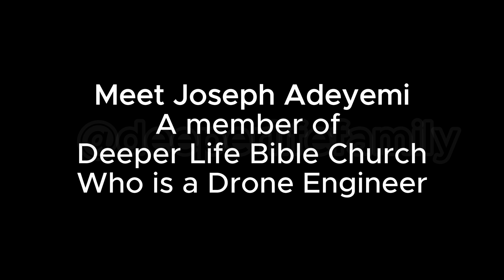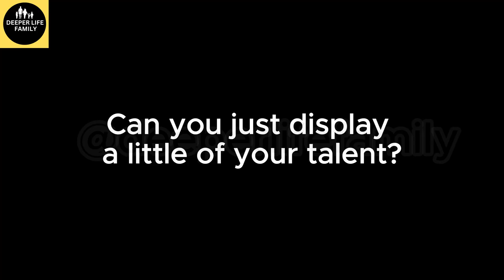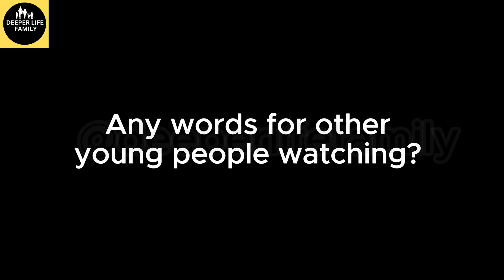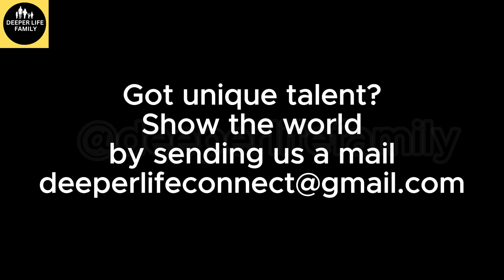Meet The Deeper Life Boy Who Flies And Create Drones From Scratch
Truly, Deeper Life Bible Church is blessed with so many young talents. In this interivew, a young boy narrates his journey towards becoming the drone god and has been doing wonders.

Watch and share to encourage a youth.

This video is only for spiritual edification and educational purposes.

Note: We own the copyright to the background and footage as well as sound that was used in this video.

Our videos which we create will transform and inspire you. As our major purpose is to make and create original motivational and educational videos for you, our esteemed viewers.

With the best editing software, our videos are of high quality, with additional footage to make it more engaging and conversational.